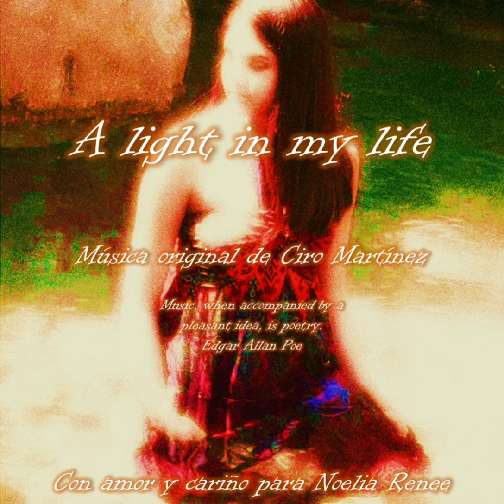A light in my life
Hoy, hace un mes, publiqué "My hope for the light", una pieza en la que expreso mis sentimientos y esperanzas para la luz, y ahora, 07 de agosto, día de su cumpleaños, publico una pieza que llevo meses preparando, siendo esta la 4ta versión (siendo la primera versión un piano con un teclado de cuerdas publicado en diciembre del año pasado, con el mismo nombre).
Feliz cumpleaños, Lía R., ya has entrado en una nueva era, te deseo lo mejor para ti y también una buena y muy larga vida.
Próximamente:
• An endless wait, una pieza de paciencia, una larga espera que nos lleva a dar esperanzas.